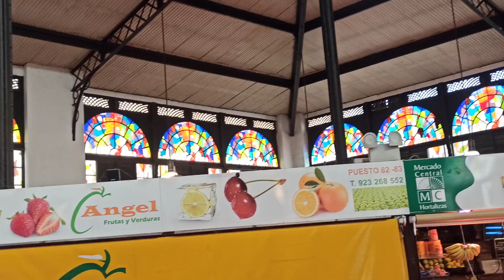Valle de abdalajis Salamanca